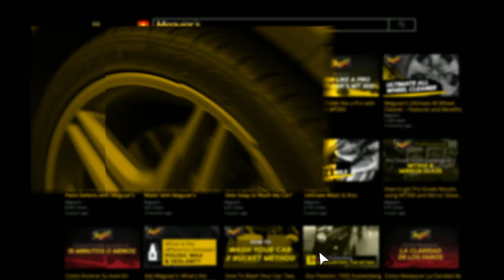Meguiar’s Carpet & Upholstery Cleaner – Car Upholstery Cleaner & Fabric Cleaner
Meguiar’s Carpet & Upholstery Cleaner is the perfect solution for cleaning stains and odors while freshening up your interior. The advanced active-foam formula quickly penetrates and dissolves even the toughest stains to leave car carpet and upholstery looking fresh and “like-new”. Permanently remove unwanted odors* and leave behind a refreshing New Car Scent in their place. Clean carpets and upholstery, remove stains and odors and refresh your car’s interior to bring back that new feeling! *Meguiar’s® Re-Fresher Technology permanently removes existing bad odors through chemical bonding at a molecular level.

DEEP CLEAN: Deep cleaning, professional strength formula removes stains & odors!

REMOVE ODORS: Features Meguiar's Permanent Odor Eliminating Technology*

QUICK AND EASY: Fast acting foam breaks down stains for quick & easy cleaning

RESIDUE FREE: Dries quickly without leaving behind a sticky residue

NEW CAR SCENT: Leaves behind a fresh, new car scent